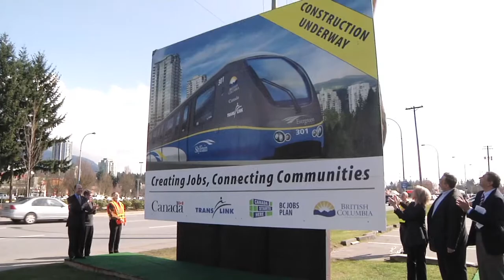Evergreen Line station names & construction schedule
Today the Government of Canada, the government of British Columbia and TransLink announced the construction schedule for the next 12 months and the final station names for the Evergreen Line, the newest rapid transit project in Metro Vancouver opening in summer 2016.

Follow progress on Twitter:
@TranBC and @TransLink